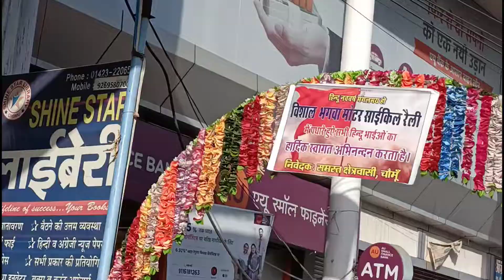Chomu Hindu Nav Varsh Rally 2022 || Chomu Bhagwa Rally 2022 || Jaipur Vlog || Deepak Dudi Vlogs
आप सब को प्यार भरा नमस्कार 🙏❤️
दोस्तों मेरा नाम दीपक है और मैं राजस्थान के जयपुर जिले के प्यारे से गांव में रहता हूं और आप सबका हमारे यूट्यूब चैनल पर स्वागत है हमारे इस चैनल पर आपको गांव के प्यारे प्यारे Vlog तथा हमारे यहां के पर्यटन स्थलों के Vlog  आपको देखने को मिलेंगे जो कि आपको काफी ज्यादा पसंद आएंगे
तथा हमारे इस चैनल पर आपको राजस्थानी कल्चर,समारोह, त्योहारों आदि के Vlog देखने को मिलेंगे जिससे कि आप हमारी संस्कृति के बारे में और ज्यादा जान पाओगे एवं वीडियोस का ज्यादा आनंद ले पाओगे
पधारो म्हारे देश (आपणो राजस्थान ❤️)

Bussiness Require EMail...